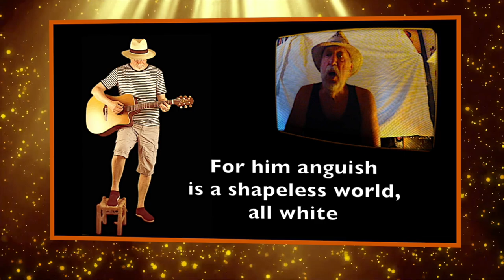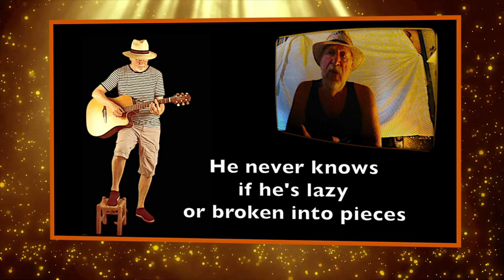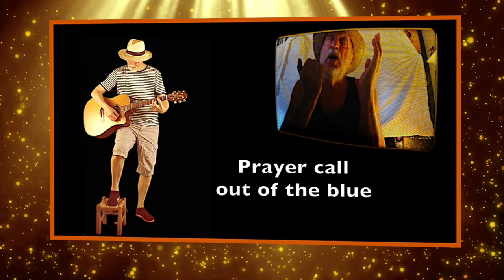Lazy or Broken (Yvalain & Staffan Fenander) - MUSIC IS MUY LIFE album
"Lazy or Broken" by Yvalain, introducing Staffan Fenander on vocals and harmonica and Yvalain on all other instruments. This song is based on some of my childhood memories. That's a remixed version for my short album MUSIC IS MY LIFE that presents 6 of my best original ballads.
Listen my music on streaming services. This album is on line everywhere. 👋🏻